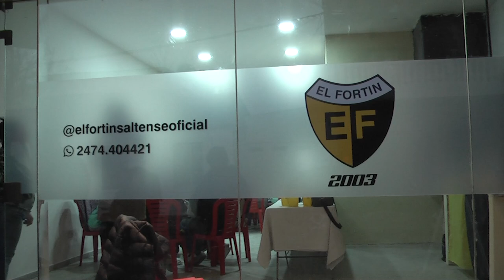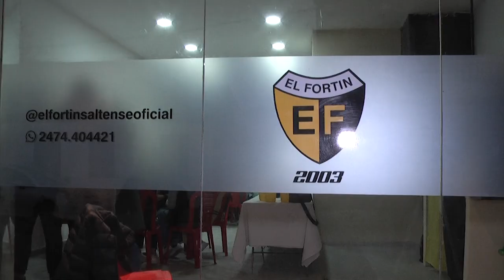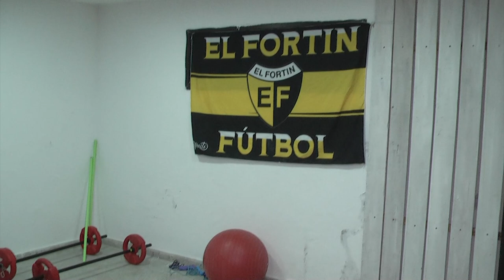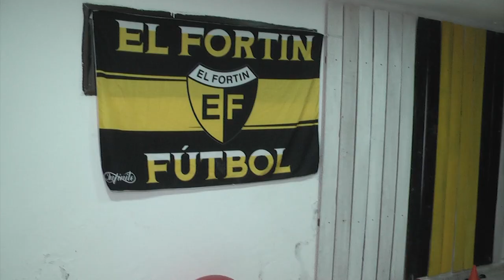CLUB EL FORTÍN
CHARLA DE E.S.I